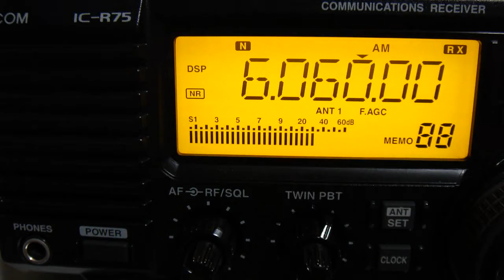RAE 6060kHz (2010/09/24 1854JST)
2010/09/24 RAE on 6060kHz 日本語放送開始前1854頃のIS